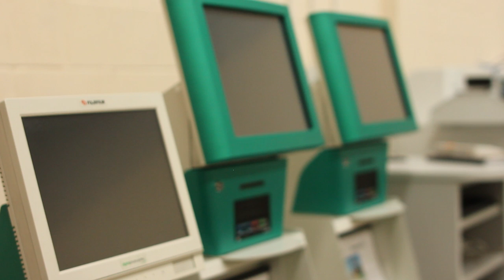Fuji Frontier DL410 & Kiosks